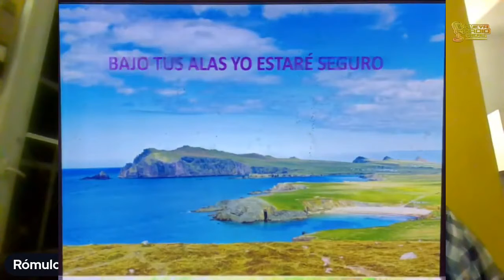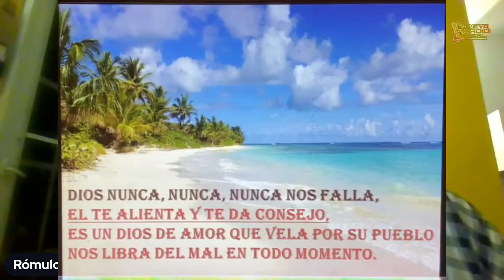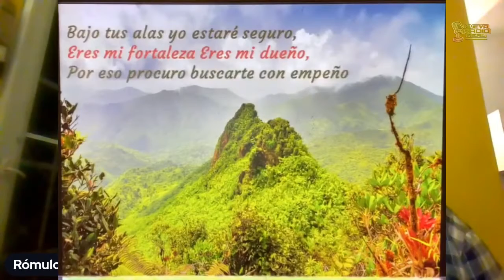Rómulo Otero y Idalisse Colón en la Emisora Nueva Radio Real California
El Cantante y Baterista Rómulo Otero llevando los cánticos y su esposa la hna. Idalisse Colón la reflexión desde la emisora Nueva Radio Real desde California en la invitación que nos hicieron para la primera vigilia radial 2021 donde se unieron varias emisoras radiales en cadena desde Republica Dominicana, Chile, Peru, Colombia, Costa Rica, Mexico, Argentina entre otras.